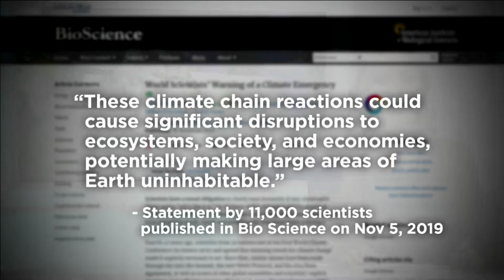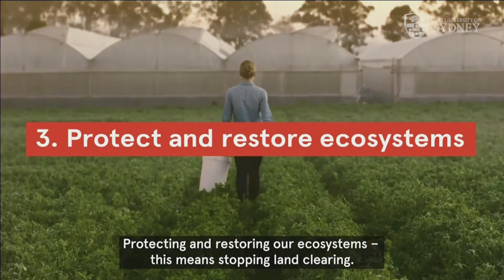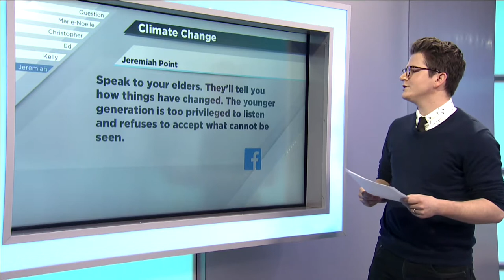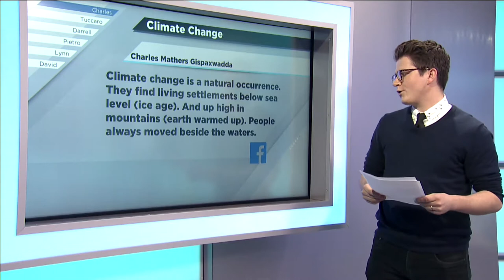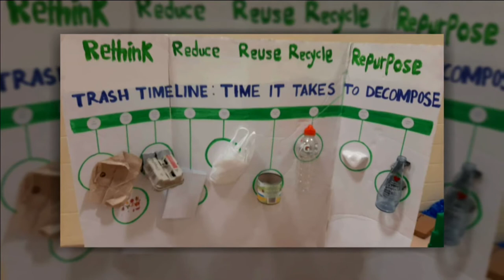Coping with the climate crisis: putting global health InFocus | APTN InFocus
There’s been a shift in language from global warming to climate change to climate crisis – the words people are using to talk about how humans are impacting the health of the planet have become more urgent.

While there was a back and forth with the science for decades, scientists are almost unanimous now in saying climate trends over the past century are extremely likely due to human activities.

That and more on this episode of APTN InFocus.